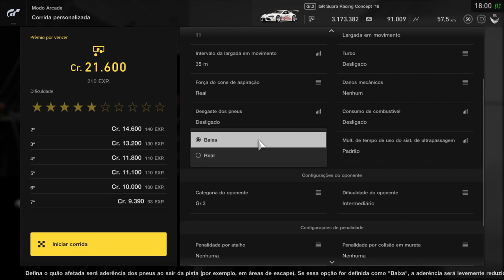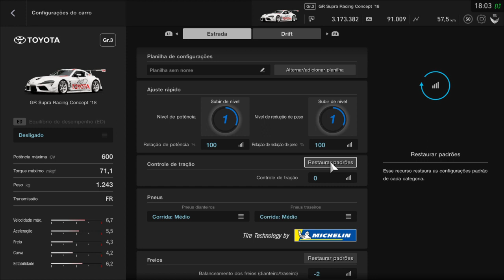GT3 VS N800 - CAVALOS SÃO CAVALOS, OU NÃO?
GT Sport Adesivagem - Rony-Lorax - 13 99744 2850